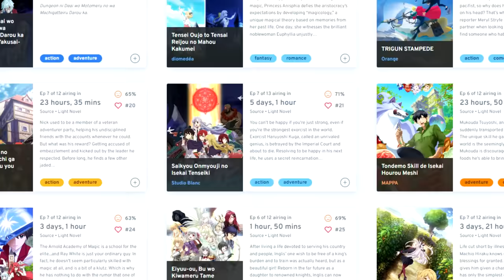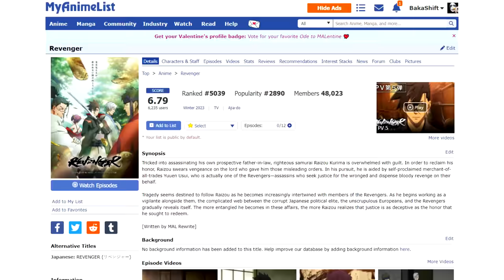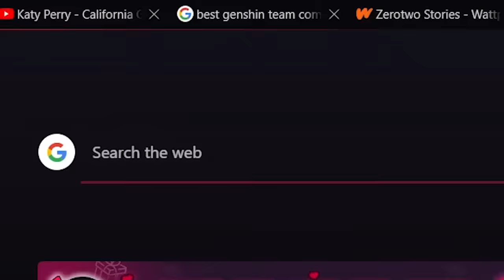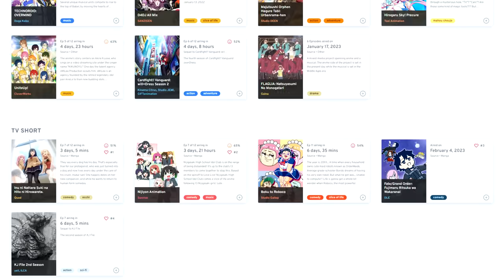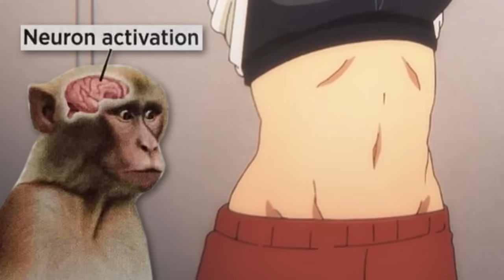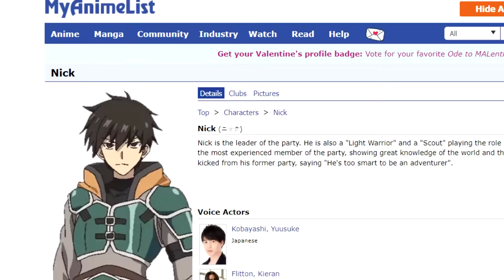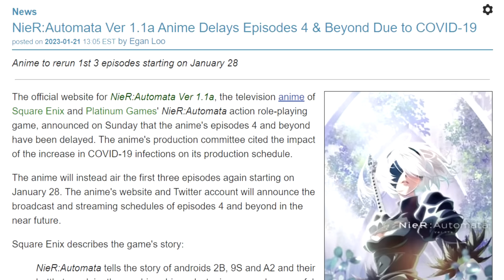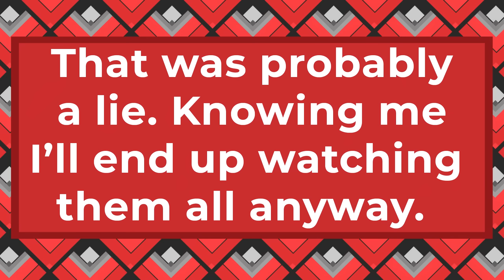Winter Anime 2023 In A Nutshell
iS THiS A ReUpLOad?!

Yeah, sorry. A post-upload error kicked the audio out of sync, thanks YouTube!